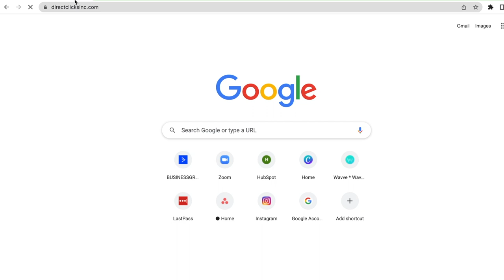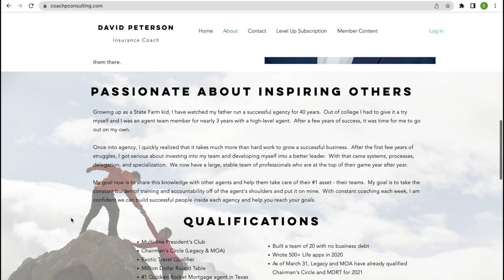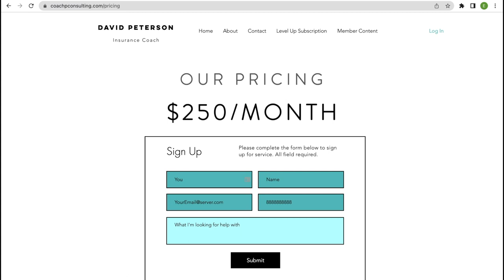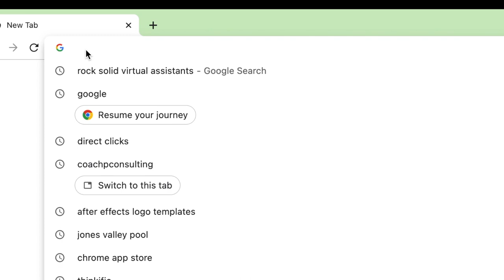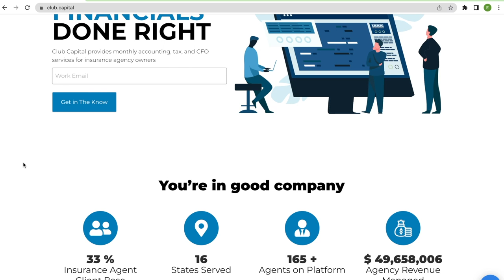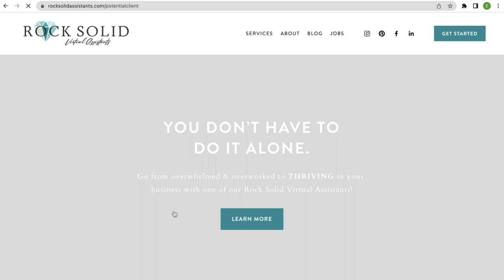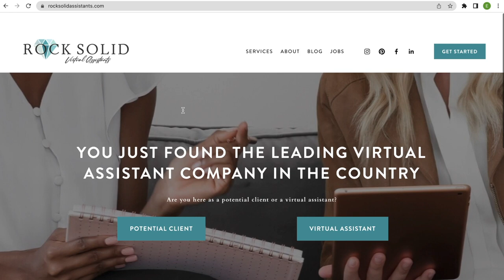Episode 125: The Leadership Playbook with Nathan Jamail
Today on the Leadership Podcast, Nathan Jamail joins Bradley to discuss how to lead like a coach, the importance of self care for owners, what to focus on in your business, and more.

Nathan has spent the last 2 decades coaching top executives and teaching thousands of leaders around the world on Leadership, employee coaching, selling skills and cultural development. Nathan’s clients span across the globe and in all industries from financial services, technology, health care, military, manufacturing, hospitality, and many more.

He teaches industry leaders how to move from start player to coach, and why it is such a difficult jump to make.  In his book, Serve Up, Coach Down, he explains how many people approach business with the wrong mindset.

He also released The Sales Leader Playbook.  It is a book written for sales leader by a sales leader – designed to be straightforward, easy to read, and simple to understand.

Nathan recently founded a ranch for executive workshops and retreats.  He strongly believes in the idea of work and life separation. Without it, you’ll never be fully engaged in what you’re doing.